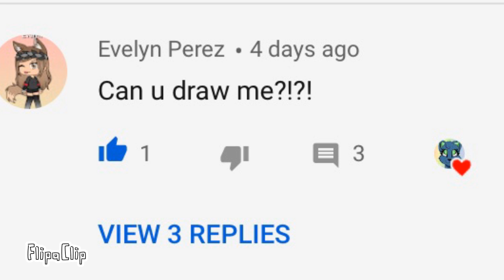Drawing for Evelyn Perez